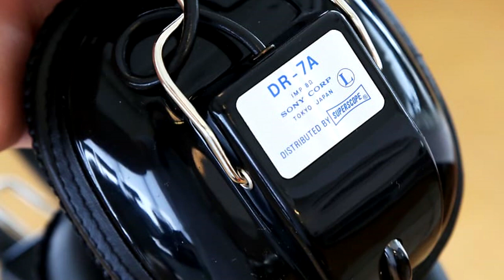Sony DR 7A Vintage Headphones Review and Specs - Equipment Reviews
Sony DR 7A Vintage Headphones Review - Equipment Reviews

A It was very difficult to find information on these Sony Vintage DR 7A headphones so I decided to put together a video with a review of what I found, including specs. The headphones have proven to be one of my best weapons for reference mixing due to the lack of sound enhancement. 🎶All things Deep Note